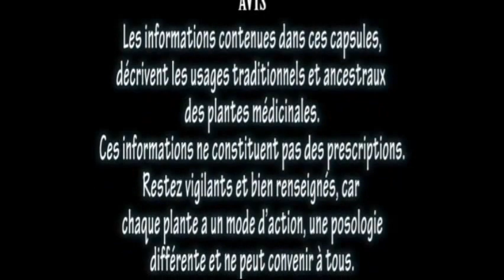Marlène Poulin Herboriste Spécial HALLOWEEN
ConceptionHelena : Sous le thème de l'Halloween, Marlène Poulin, Herboriste, vous parle de la Citrouille, de son historique, des sorcières, et elle vous prépare un bon Smoothie à la Citrouille!